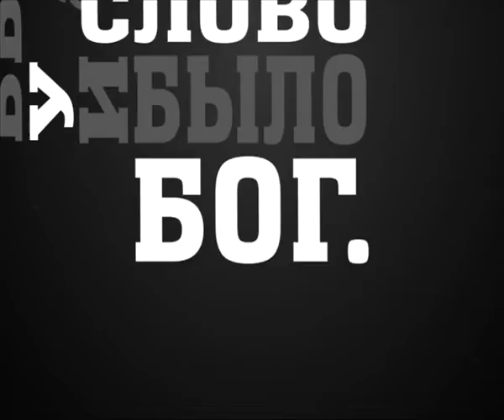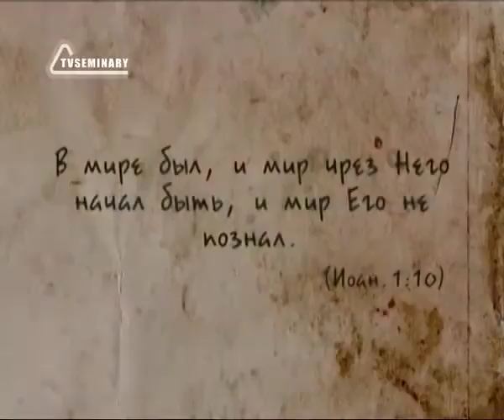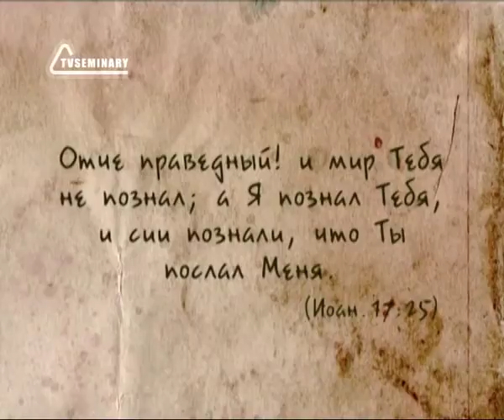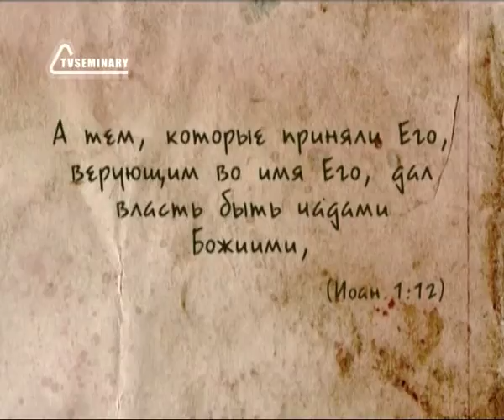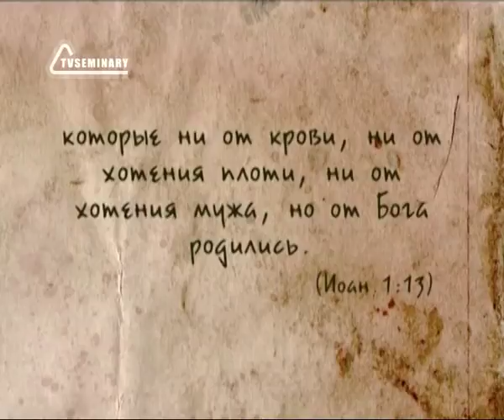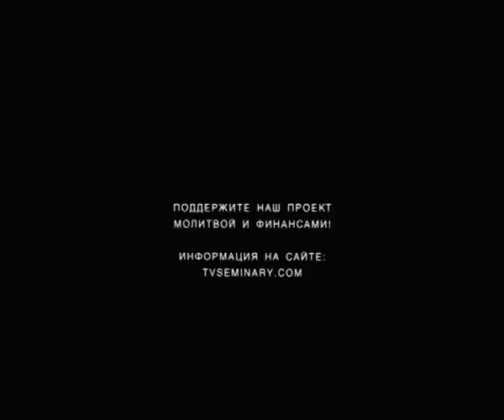BS237 Rus 3 Иисус Христос Бог и Человек Что есть истина